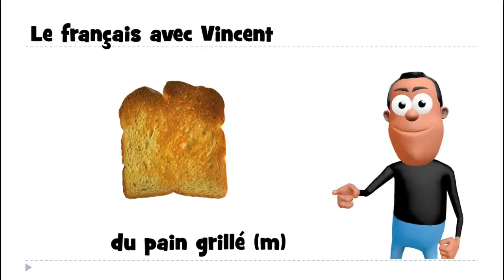lär dig franska # 1 mot # du pain grillé